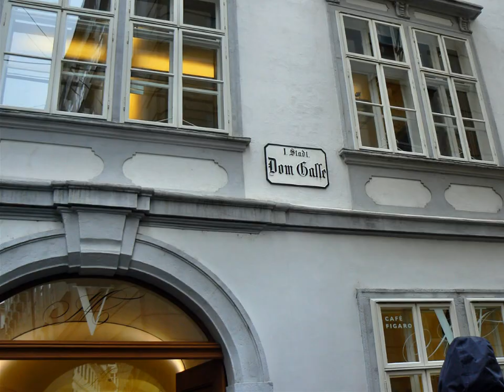My first autumn waltz - 2870 own composition